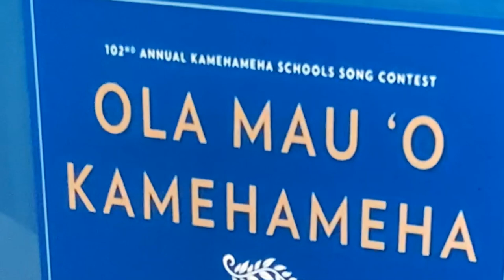PART I KAMEHAMEHA SCHOOLS SONG CONTEST FOR EDUCATIONAL PURPOSES ENJOY 😉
FROM KAMEHAMEHA SCHOOLS WEBSITE: For over a century, the Kamehameha Schools Song Contest has featured the very best of students' artistic expression through Hawaiian choral singing while strengthening school spirit and celebrating cultural pride.

Kamehameha Schools Kapālama | 102nd Annual Song Contest › songcontest

FROM WIKI-PEDIA Kamehameha Schools, formerly called Kamehameha Schools Bishop Estate (KSBE), is a private school system in Hawaiʻi established by the Bernice Pauahi Bishop Estate, under the terms of the will of Princess Bernice Pauahi Bishop,[7] who was a formal member of the House of Kamehameha. Bishop's will established a trust called the "Bernice Pauahi Bishop Estate" that is Hawaiʻi's largest private landowner.[8] Originally established in 1887 as an all-boys school for native Hawaiian children, it shared its grounds with the Bishop Museum. After it moved to another location, the museum took over two school halls. Kamehameha Schools opened its girls' school in 1894. It became coeducational in 1965. The 600-acre (2.4 km2) Kapālama campus opened in 1931, while the Maui and Hawaiʻi campuses opened in 1996 and 2001, respectively.[9]

MAHALO FOR WATCHING. I HOPE YOU ENJOYED EXPERIENCING ONE OF HAWAI’I’S ANNUAL & BELOVED EVENT🌺